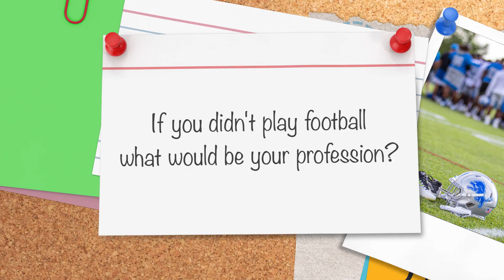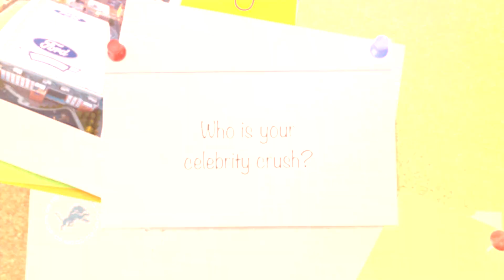Notecard questions with Derrick Barnes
Get to know Detroit Lions linebacker Derrick Barnes